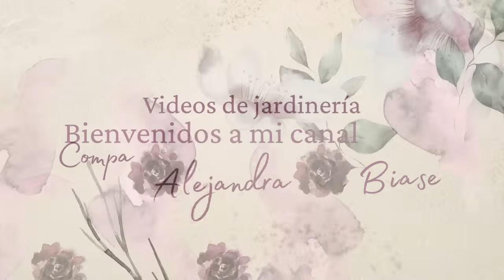Trasplantando SUCULENTAS con sus NOMBRES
Hola, en el video de hoy vamos a trasplantar Echeverias y Haworthias, además les compartiré sus nombres y algunos tips, espero que les guste, si es así no se olviden de dejar su like!!!

Cualquier otro usuario, sitio o red social con el mismo nombre no tiene nada que ver conmigo

✔️si deseas apoyar al canal puedes hacerlo por medio de:

Membresías dando clic en "UNIRTE" en el canal encontrarás dos opciones, una es SUCUAMIGOS que es una membresía simbolica yla otra es ALMITAS donde tendrás acceso a grupos exclusivos de Telegram para compartir y hacer consultas directamente, para acceder a sus beneficios da clic aquí:

o puedes colaborar mediante la aplicación "cafecito" en el siguiente

GRACIAS por valorar mi contenido

Saludos